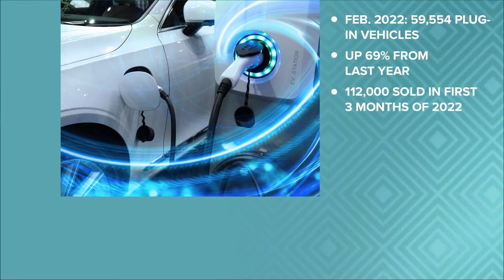Ford to make all-new electric vehicle in $1.5 billion investment in Northeast Ohio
Ford has revealed plans of a "major economic announcement" to add more than 6,200 new U.S. manufacturing jobs in the Midwest with $3.7 billion in investments at facilities in Ohio, Michigan and Missouri.

Here’s what Ford says their plan means for Ohio: $1.5 billion investment and 1,800 union jobs at Ohio Assembly Plant to assemble an all-new EV commercial vehicle starting mid-decade, along with an additional 90 jobs and $100 million investment between Lima Engine and Sharonville Transmission plants.

Construction at Ford's assembly plant in Lorain County is expected to begin later this year. The vehicle production itself is still years away.